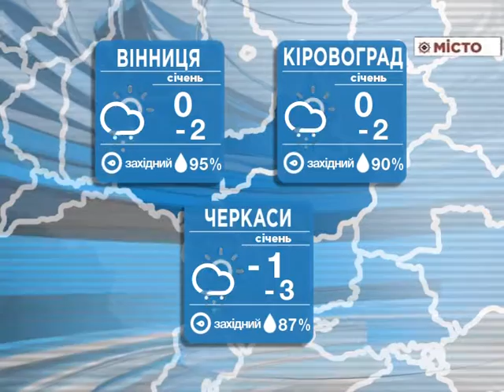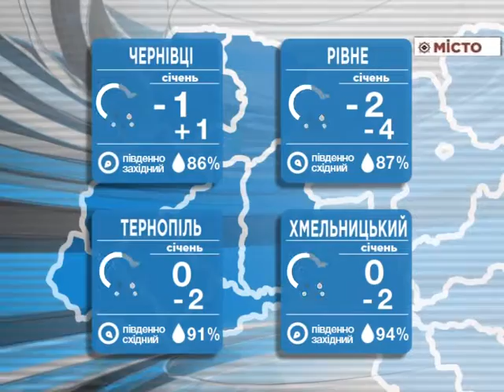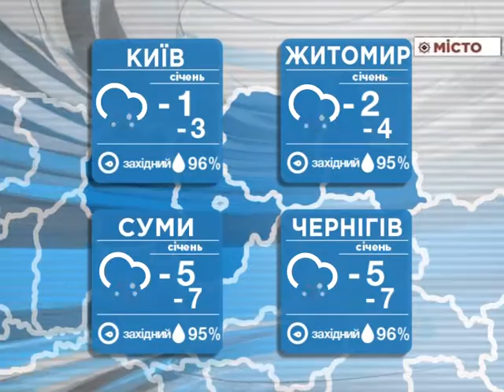Погода на 15.01.2016